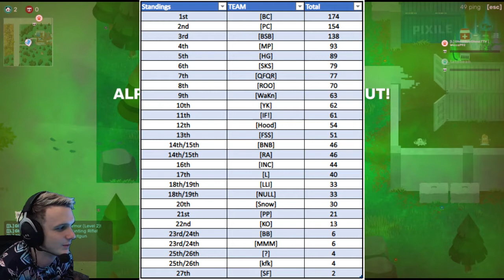BC Duos Tourney in Super Animal Royale 02/06/22 [L] Trash Dawgs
myself as GhostBoyGhoul | WiccaPhase92 and my teammate tatabean during my stream on Twitch of f8_gg's BC Duos tournament for SAR on 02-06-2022

I included screenshots of the final scores in the last few seconds of the video; team scores first and then individual scores.

Our team's tag was [L] and we were the Trash Dawgs. We came in 17th of 27 teams. Tatabean came in second place in round 3 which really helped out overall score.

Thank you to both f8_gg for making this possible and tatabean for being a great teammate to game with and both of you for making this possible!